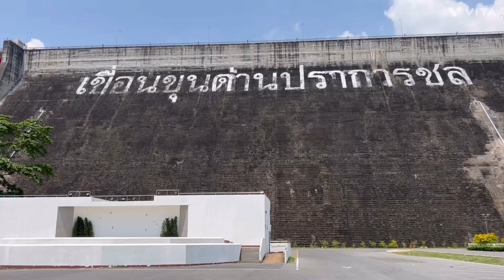Thailand ブルベ カオヤイ近くのダムへ行ってきた 200kmライド